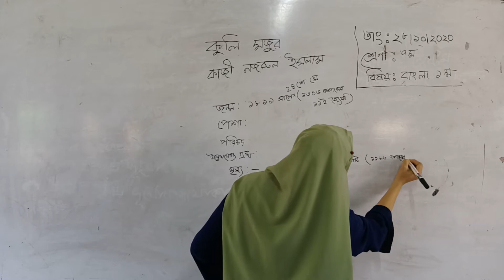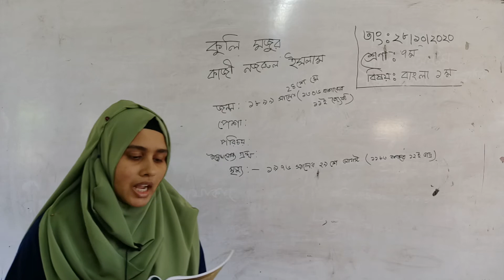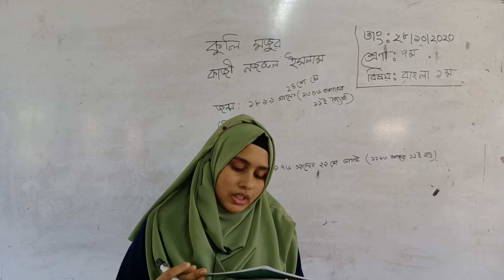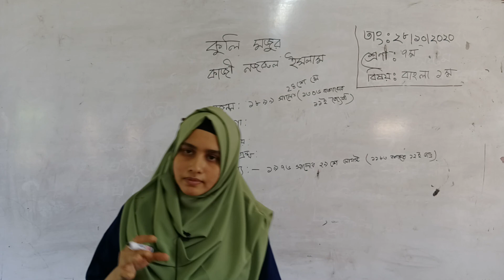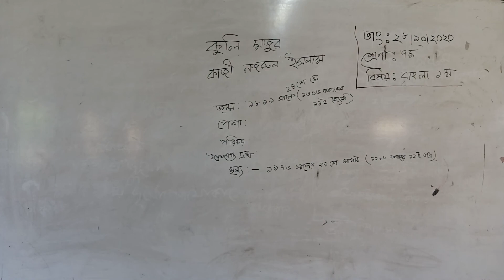Class Seven Sub: Bangla 1st Bangla 1st Poem: (Koolee Majur) By, Rawshan Siddika Sabrin